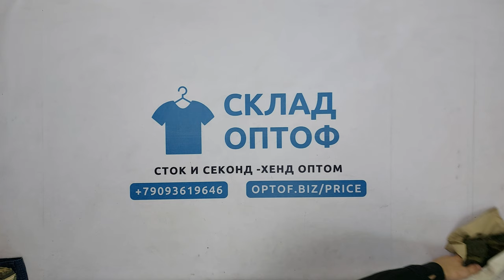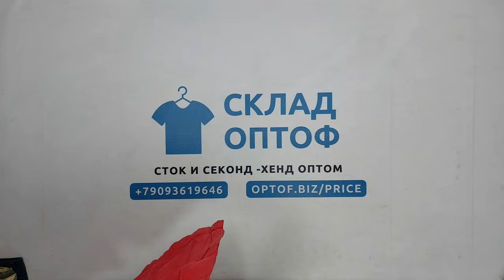30013 Шорты карго мужские (Pantaloncini cargo), секонд (extra), Eu, 5 пак, 24 кг, 6.95€/кг, 53 шт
30013 Шорты карго мужские (Pantaloncini cargo), секонд (extra), Eu, 5 пак, 24 кг, 6.95€/кг, 53 шт